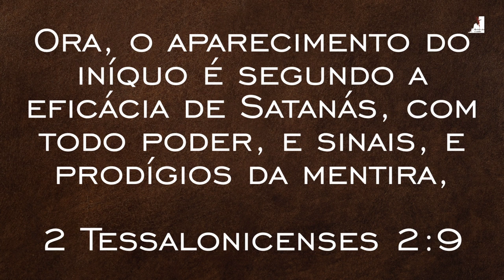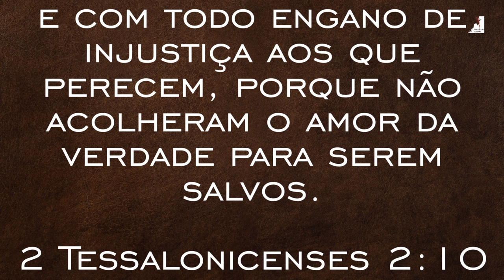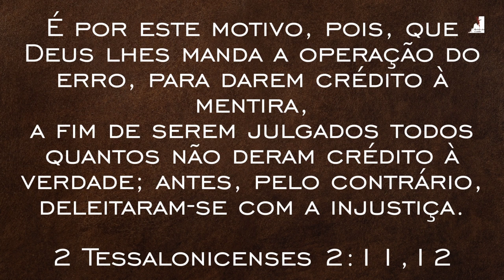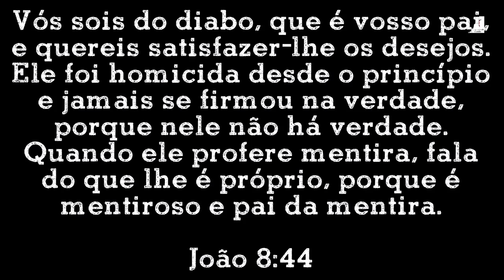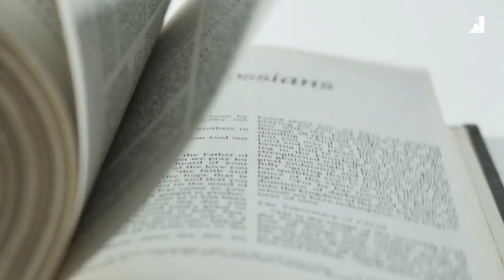O ESPÍRITO DO ANTICRISTO o ENGANO do MUNDO E o FIM de TODAS as COISAS!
O Espírito do Anticristo o engano do mundo e ofim de todas as coisas! O Pastor Pedro Dong nos mostra que Vivemos dias de engano, pois o espírito do Anticristo já opera trazendo a operação do erro. estamos no fim dos tempos e muitos não serão Arrebatados porque já foram enganados pelo Espírito do Anticristo que ja opera. o engano do mundo é colorido e sutil.

🔸PREGAÇÕES

🔸 SÉRIE APOCALIPSE

🔸EZRA MA

🔸MIGUEL MA

🔸EXIBINDO CRISTO

🔸Queridos irmãos!